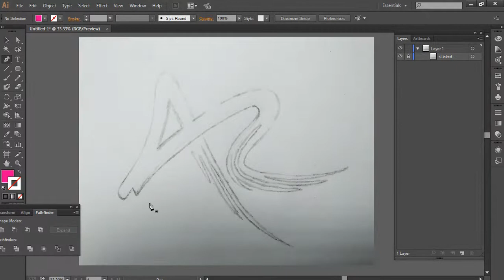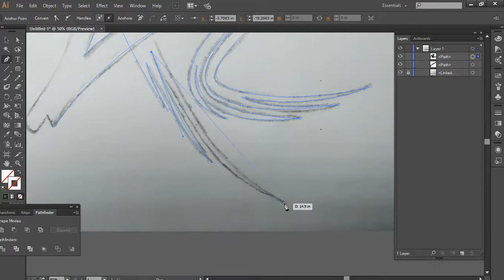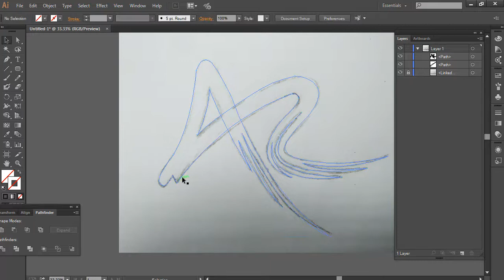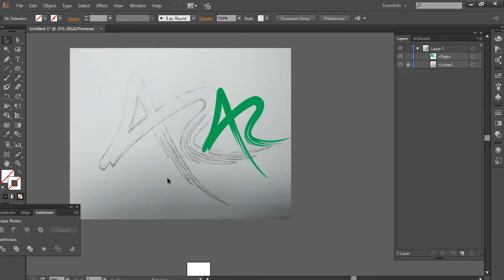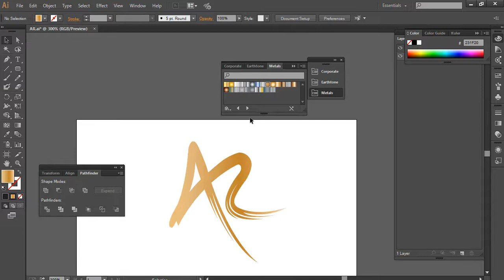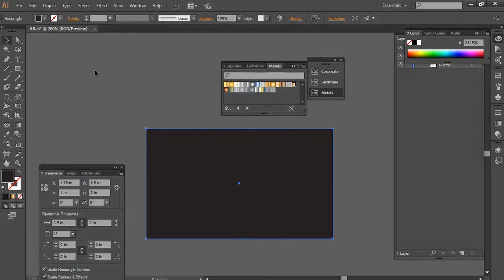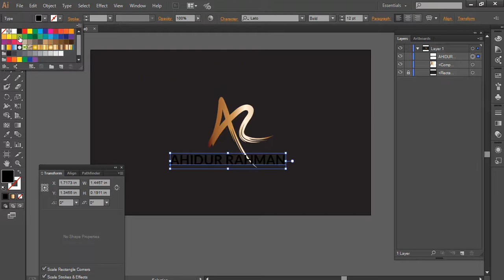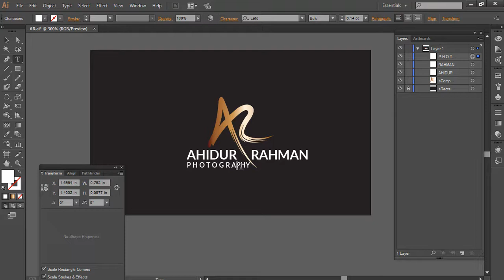Hand Drawn Singature Logo Design In Illustrator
Hand Drawn Signature Logo Design In Illustrator

In this Illustrator tutorial, you are going to learn and see something new and different. Here, I will show you an attractive and eye-catchy illustration.